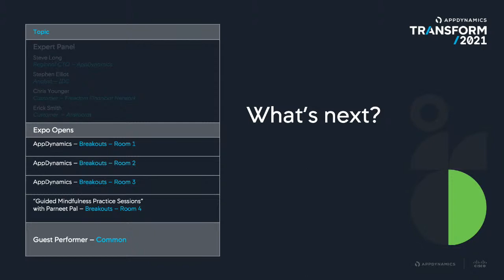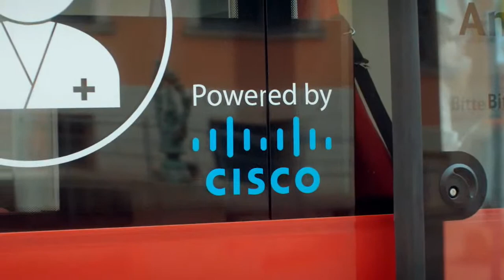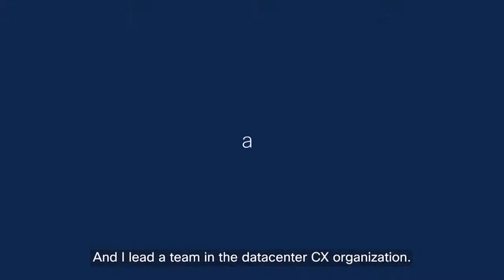AppDynamics Transform 2021 - Day 2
The IT challenges of 2020 will continue in the new year. Don’t just survive -- learn how your company can thrive at Transform 2021. Join AppDynamics GM Linda Tong and a host of technologists and leaders from across the business spectrum to discuss the radical ways our industry is changing.